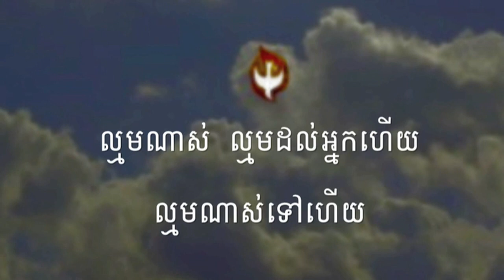177 គុណព្រះល្មមដល់អ្នកហើយ | God s Grace is sufficient to you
177 គុណព្រះល្មមដល់អ្នកហើយ | God s Grace is sufficient to you
សូមព្រះប្រទានពរ!!